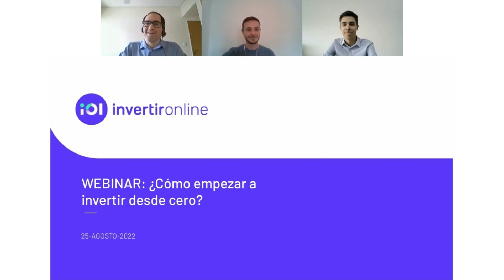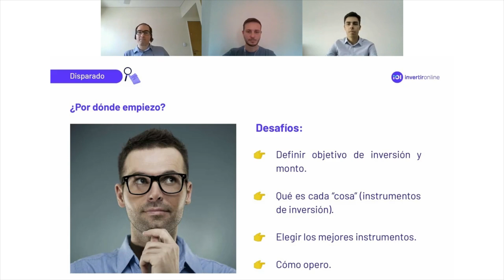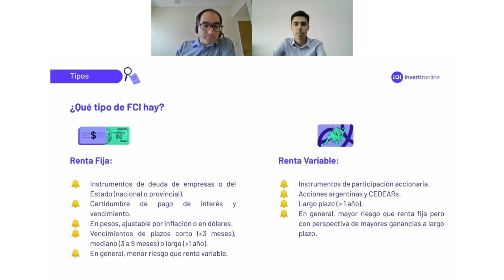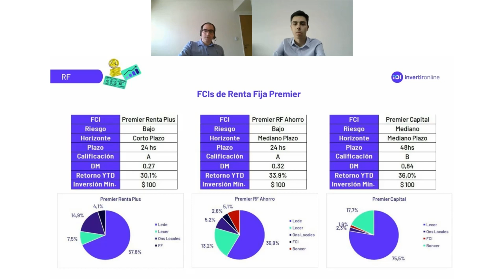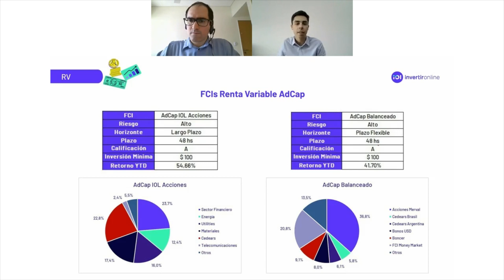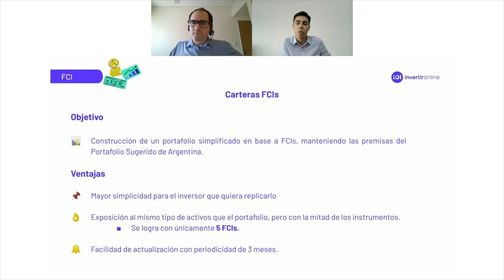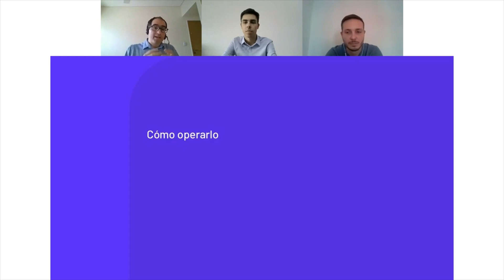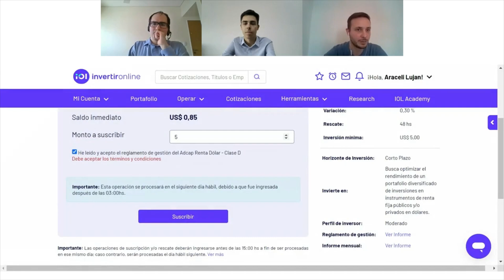Nuevo webinar: ¿cómo empezar a invertir en la bolsa?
En este video vas a conocer cómo comenzar a invertir desde bajos montos y armar un portafolio como un experto. Dar tus primeros pasos es muy fácil. 🤩

Mirá estas recomendaciones para hacer tus primeras inversiones con Fondos Comunes de Inversión, sin conocimiento previo, de forma fácil y rápida 🔥